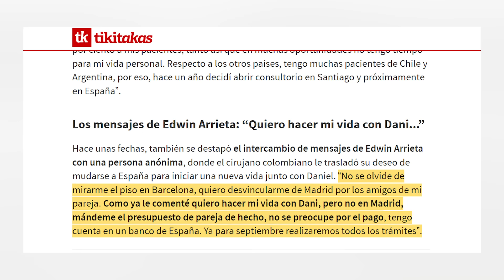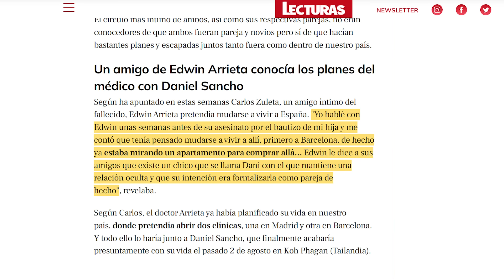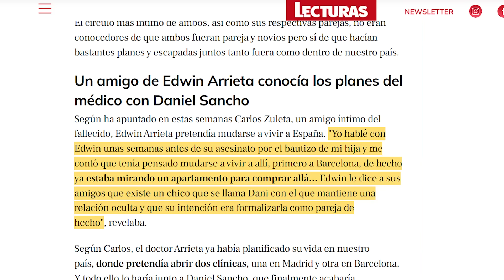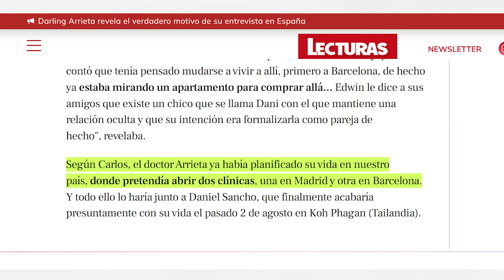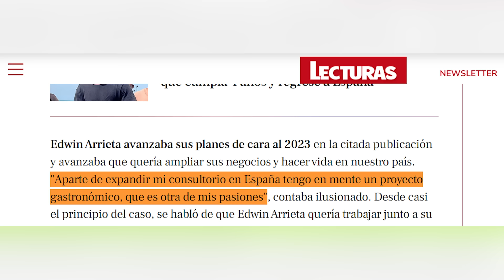Amigo de Edwin Arrieta FILTRA LO PEOR que hizo Daniel Sancho al cirujano y todavía no conocíamos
Amigo de Edwin Arrieta filtra esta conversación que coincide con la visita de Darlin Arrieta, hermana de Edwin Arrieta, quien se encuentra en Madrid para dar una entrevista en RTVE , en Mañaneros, como Rodolfo Sancho que, por su parte, regresa de Tailandia de visitar a su hijo Daniel Sancho.